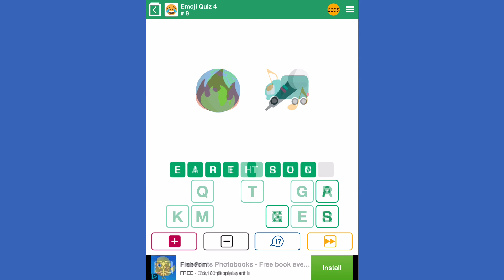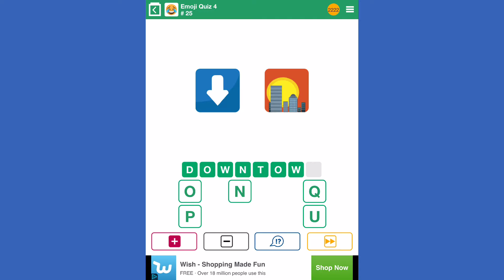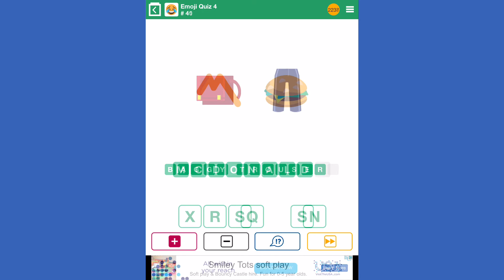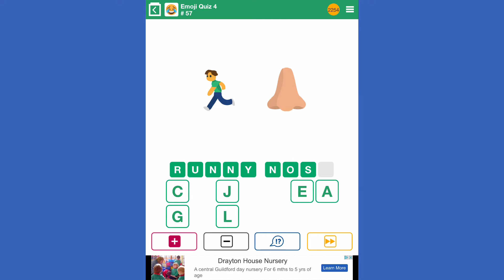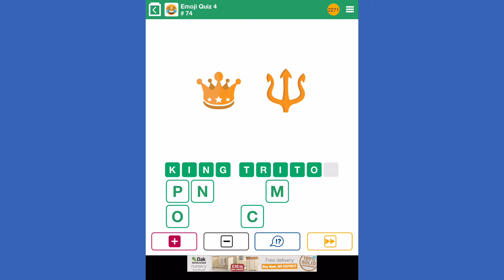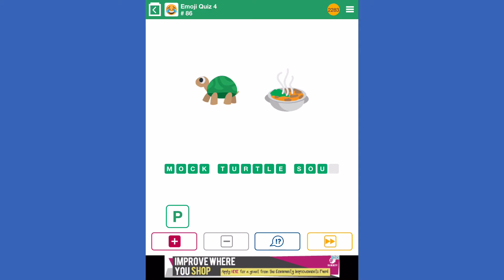100 Pics Quiz - Emoji Quiz 4 1-100 Answers